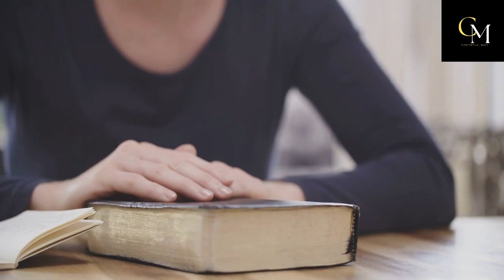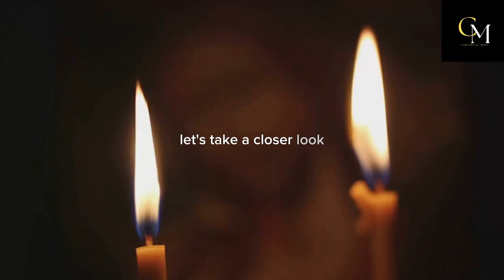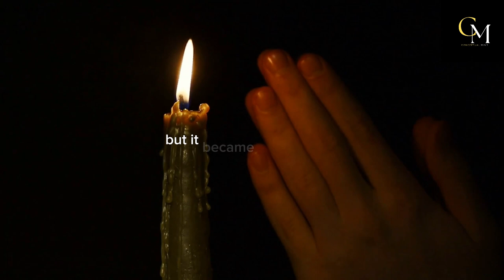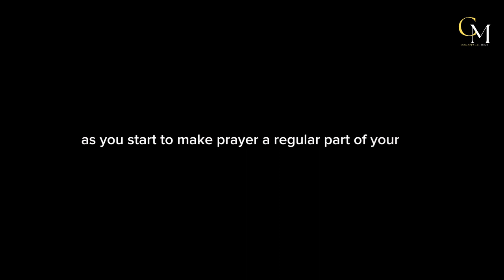WATCH How to Overcome Anxiety Through the Power of PRAYER. (Christian Motivation).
In this empowering video, we will dive into the powerful words of Philippians 4:6 and transform it into a motivational speech that will help you conquer anxiety through the strength of prayer.

Anxiety is a battle many of us face, but by aligning our hearts and minds with the comforting words of this scripture, we can find peace, hope, and courage.

Join us as we unpack the verses, share personal stories, and provide practical strategies to overcome anxiety in your daily life. Don't miss out on this life-changing message! Let's conquer anxiety through prayer and find serenity in our lives.